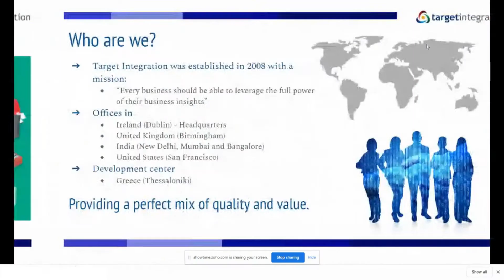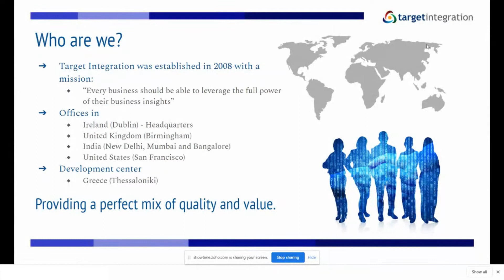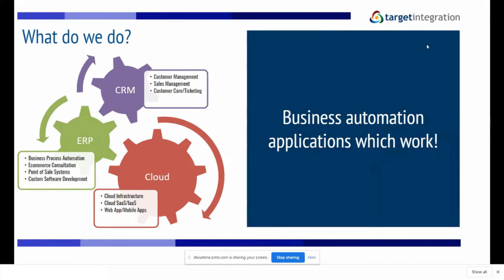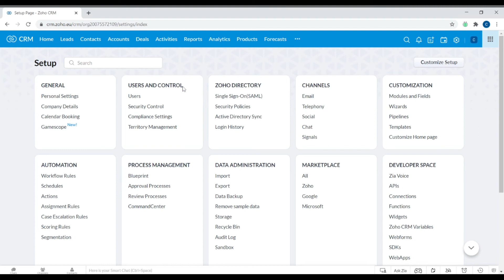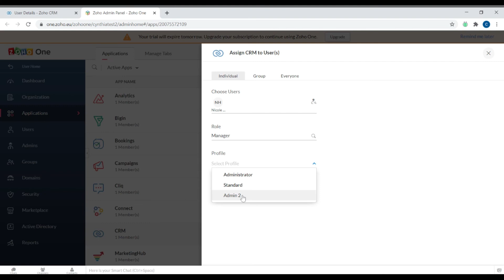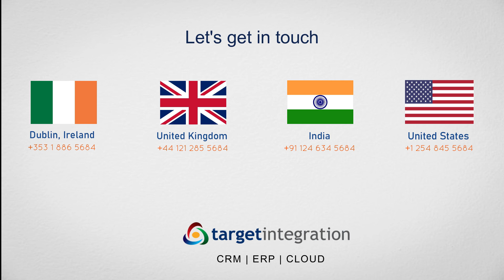How to assign roles for users in Zoho CRM | Demo | Target Integration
In this video, our consultant explains how to assign roles to users in Zoho CRM, we begin with an introduction of our company and what we do to provide an overall understanding of business automation and our association with it. Further, in the video, our consultant provides a very clear and comprehensive demo of assigning roles for users in Zoho CRM. Check the video out for a detailed insight.